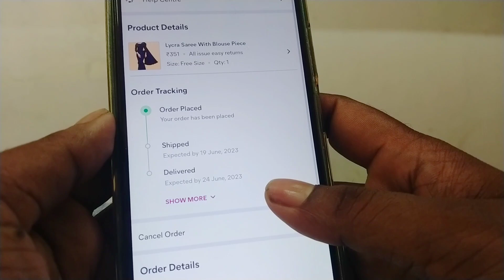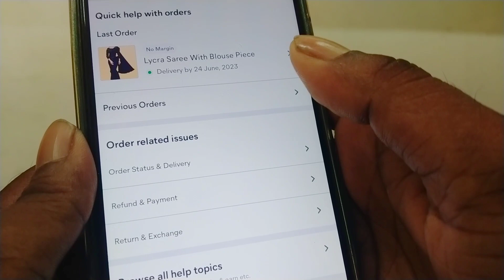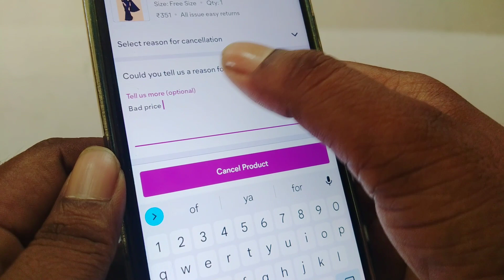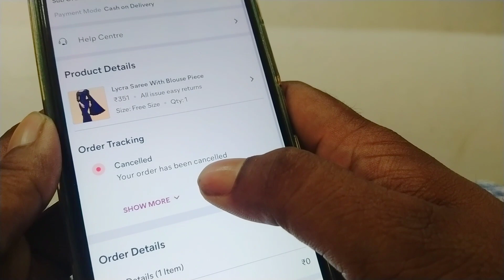meesho ka order cancel kaise kare | meesho shipped order cancel kaise kare 2023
meesho shipped order cancel kaise kare
meesho order cancel
meesho ka saman return kaise kare
meesho ka saman cancel kaise kare
meesho delivery cancel
meesho delivery cancel kaise karate hai